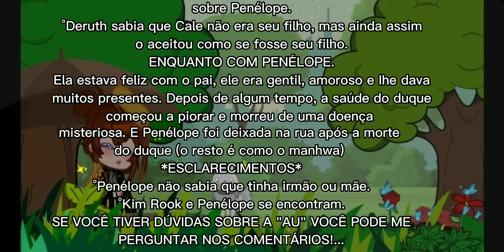Death Is The Only Ending For The Villainess react to Penelope's brother is Cale henituse.°Au° Manhwa